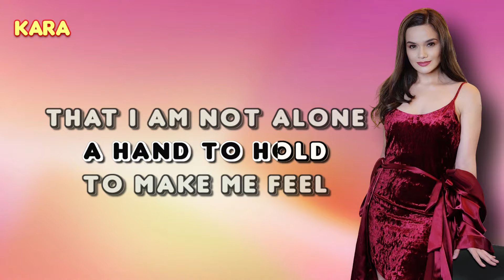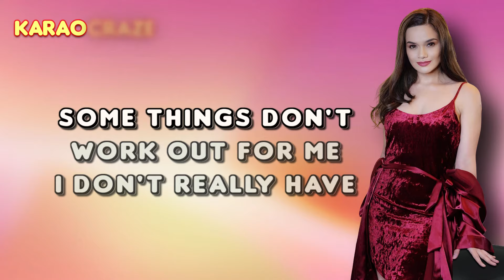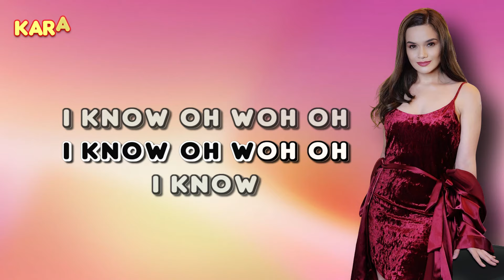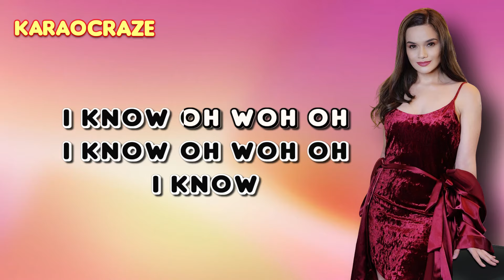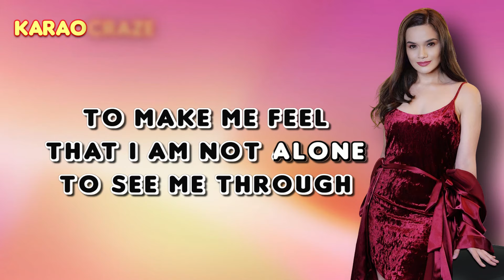I KNOW - Yasmien Kurdi 🎙️ [ KARAOKE ] 🎶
(from "In The Name of Love" 2005 album)

Lyrics:

I don't need to own a fancy car
To drive with you around the city
I don't need to live in a
palace like house
A simple home is enough for me

I don't need much
Only your attention
A hand to hold
To make me feel that i am not alone

I know
With you my life is worth living
I know
With you my life is
gonna be just fine
I know
With you each day
begins with a smile

I don't really have to worry
If some things won't workout for me
I don't really have to bother
Just as long as you're here with me

Only your affection
To see me through

I know
Together we can make our
dreams come true
I know
That through the years we
won't be growing old
I know
Counting stars won't
be so hard to do

There will be our lowest times
But at the end of the tunnel shines
Our love for each other never fails
Baby i just know

I know
I know...

i know karaoke
yasmien kurdi karaoke